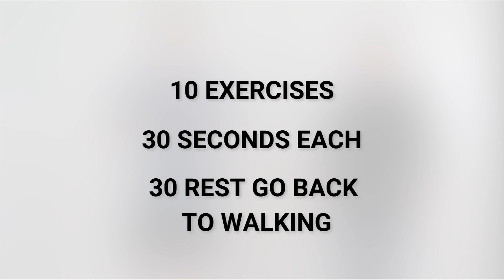10 MIN Walk to Burn Fat For Beginners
Join a community of people using the 3% Rule to achieve lifelong health

We recommend that you consult a registered health professional regarding the applicability of any recommendations and follow all safety instructions before beginning any exercise program. When participating in any exercise or exercise program, there is the possibility of physical injury. If you engage in this exercise or exercise program, you agree that you do so at your own risk, Health Budd will not be responsible or liable for any injury or harm you sustain as a result of this video.